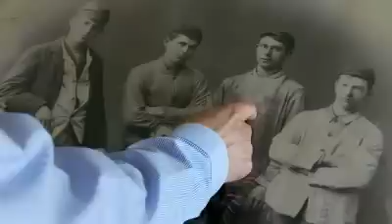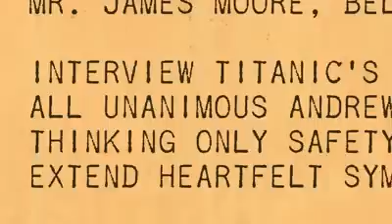Thomas Andrews | Titanic | Belfast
Sr J. Bruce Ismay, presidente de la White Star Line, es considerado el antihéroe de la historia del Titanic, el héroe incuestionable es Thomas Andrews, arquitecto naval jefe, director general del departamento de diseño de Harland and Wolff y jefe del Guarantee Group.

A sus 39 años, Thomas Andrews había alcanzado tales cotas en un tiempo récord. Tras asumir el mando del proyecto del Olympic cuando Alexander Carlisle abandonó la compañía, el Titanic fue el primer barco del que fue responsable de principio a fin. Como era sobrino del presidente del astillero, Lord Pirrie, era considerado el sucesor natural para tomar el control de la compañía tras la jubilación de su tío.